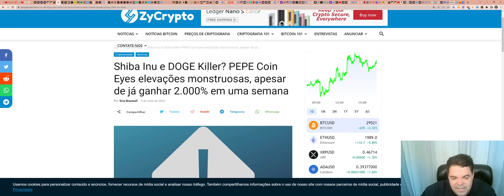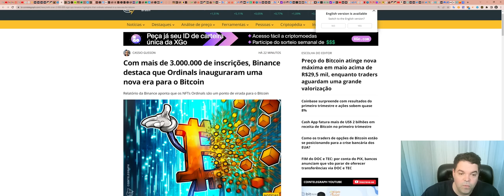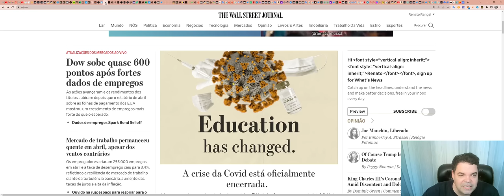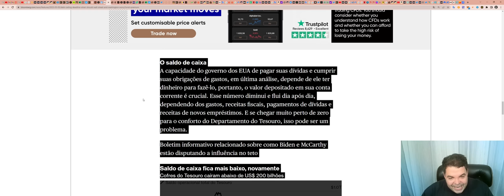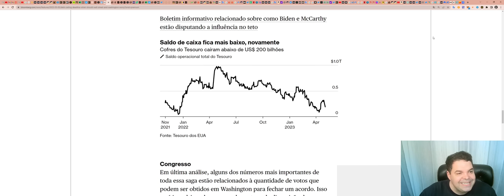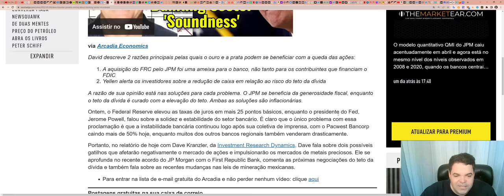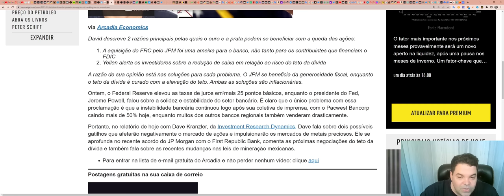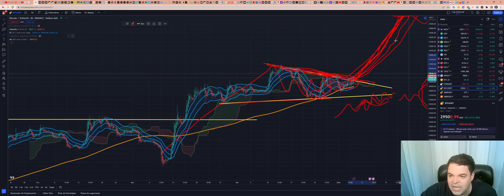Bitcoin (BTC) - Análise de fim de tarde, 05/05/2023!